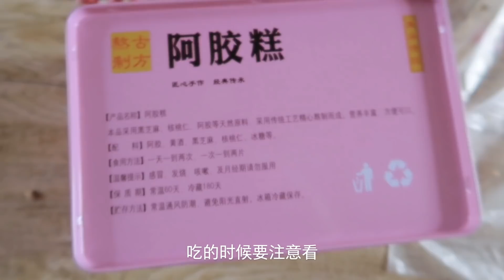敦煌驴皮阿胶制作过程，凭什么卖500一斤，看完就知道了